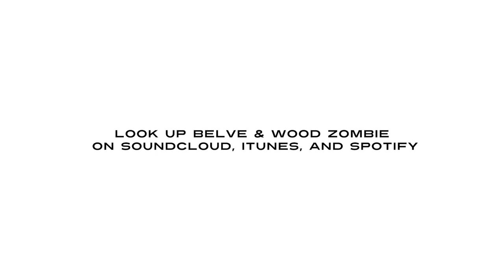Mila Lynn - The 49507 Project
In this video you will hear an artist who participated in The 49507 Project talk about their initial reactions after the youth/adult community listening sessions, how immersing themselves in these listening sessions helped shape the mural, how this process is different from other artistic experiences they have had,
what impact they hope that their art has on the future of this neighborhood, and what type of direct change or opportunities they would like to see in this neighborhood; along with what they heard people asking for.

This video will be paired with an interactive digital component, that will show those interacting with the murals online and in real time how the areas were redlined, so that those experiencing the art can also learn more about our neighborhoods as they explore them.

This will hopefully inspire those soaking in the magic to also see the disinvestment those living here have experienced; while working as a call to action for change to happen.